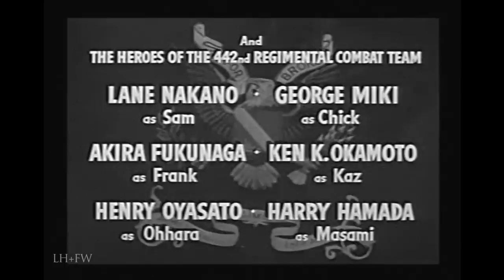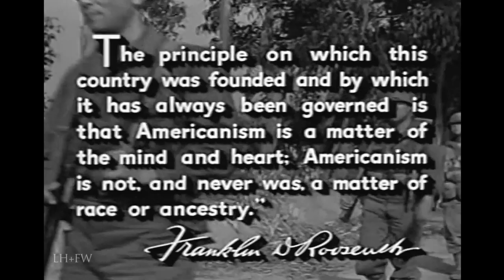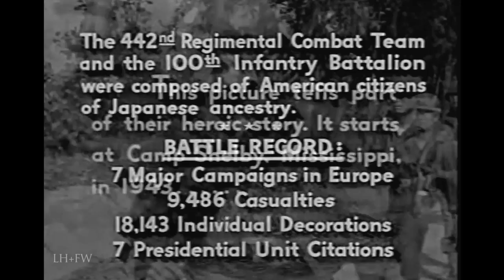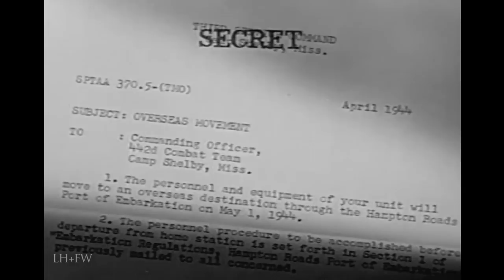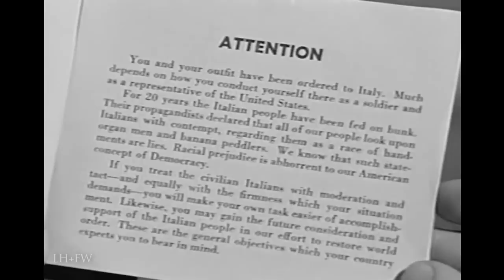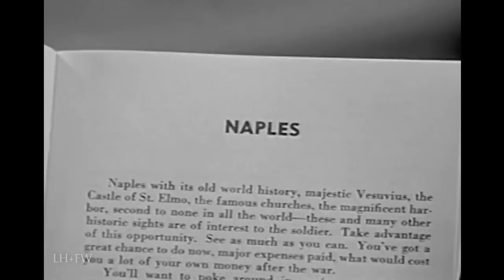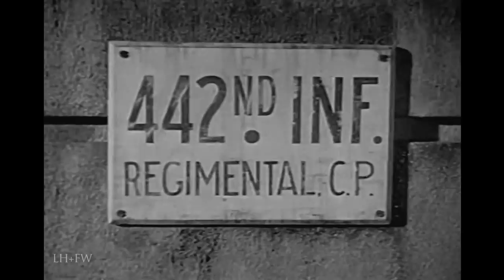"Go For Broke!" (1951) - Complete Japanese-American G.I. WW2 Movie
"Go for Broke!" is a 1951 black-and-white WW2 war film starring Van Johnson and six veterans of the 442nd Regimental Combat Team. The film co-stars Henry Nakamura, Warner Anderson, and Don Haggerty in its large cast.  Presented here for Asian American and Pacific Islander Heritage Month.

The film dramatizes the real-life story of the 442nd, which was composed of Nisei (second-generation Americans born of Japanese parents) soldiers. Fighting in Italy as part of the 100th Infantry Battalion of the 34th Division.  The phrase "Go for broke" is used in Hawaii meaning to gamble everything, to "shoot the works" or to risk "going broke" or bankruptcy.

Fighting in the European theater during World War II, this unit became the most heavily decorated unit for its size and length of service in the history of the United States Army, as well as one of the units with the highest casualty rates. This film is a Hollywood rarity for its era in that it features Asian Americans in a positive light, highlighting the wartime efforts of Japanese Americans on behalf of their country even while that same country confined their families in camps.

As with his earlier film script for the near-masterpiece "Battleground," in which Van Johnson also starred, writer-director Robert Pirosh focuses on the average squad member, mixing humor with pathos, while accurately detailing equipment and tactics used by American infantry in World War 2.  The contrast of reality versus public relations, the hardships of field life on the line, and the reality of high casualty rates are accurately portrayed with a minimum of heroics.

Originally released in theaters on May 24, 1951.  For education, entertainment, enlightenment and inspiration.  We hope you enjoy!